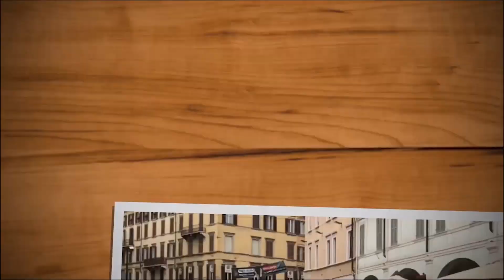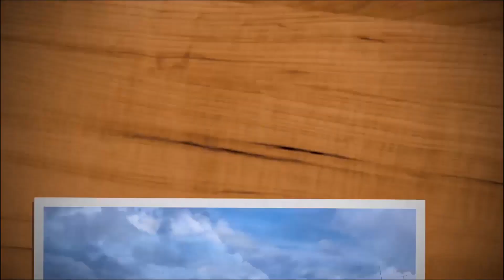ALCUNE ESPRESSIONI CON IL VERBO METTERE: ВЫРАЖЕНИЯ С ИТАЛЬЯНСКИМ ГЛАГОЛОМ METTERE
Ребята, в этом видео я расскажу о глаголе mettere и об устойчивых выражениях, которые не нужно переводить дословно.

Inoltre vorrei farvi gli auguri di Buon Natale! E ringraziarvi di cuore per 7K iscritti al mio canale! E' pazzesco!

Buone feste e buona visione!